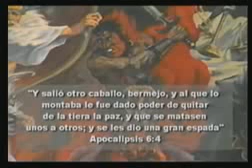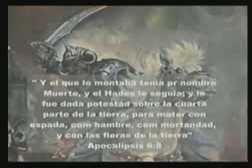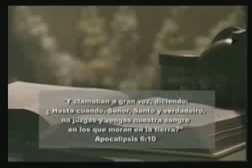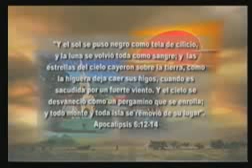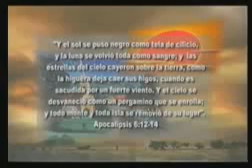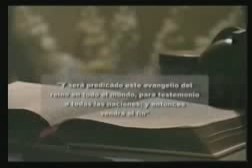Apocalipsis 9 Los 7 sellos